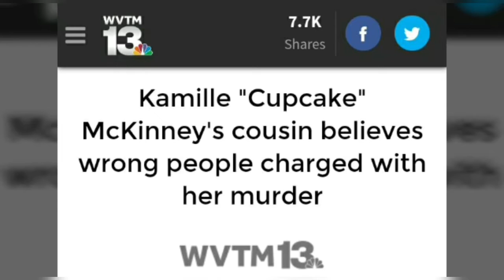KAMILLE 'CUPCAKE' MCKINNEY COUSIN SPEAKS OUT on her CASE! ((Full News Story))